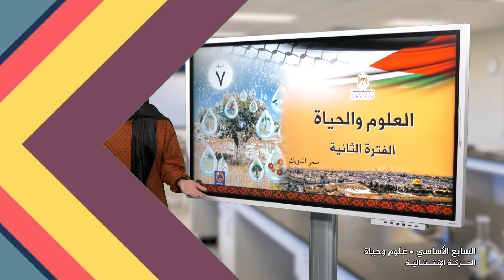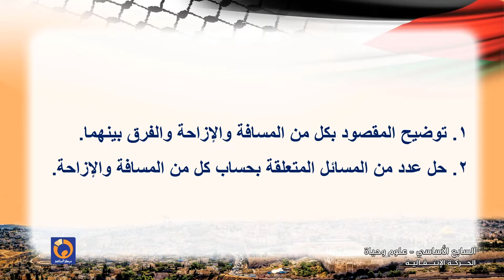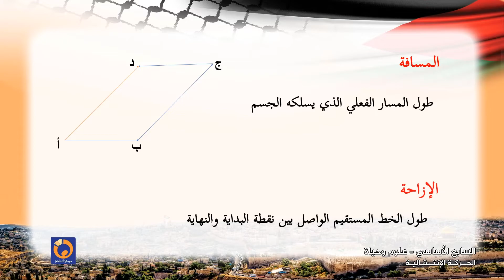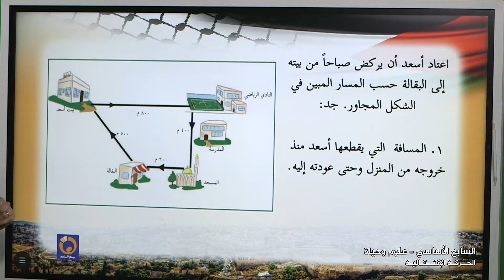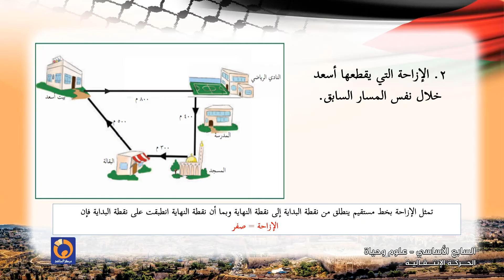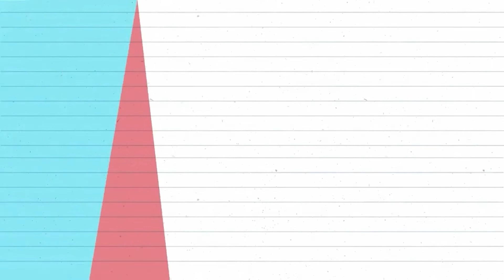-2021- درس 1 | الوحدة 2 | الحركة الانتقالية | الصف 7 | الفصل 1 | العلوم والحياة